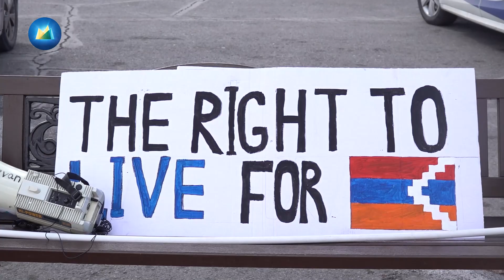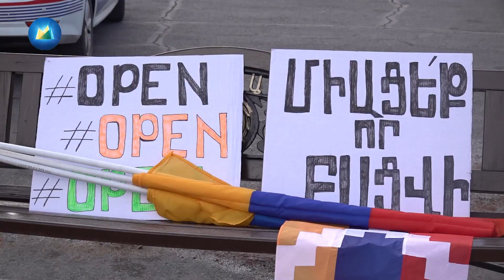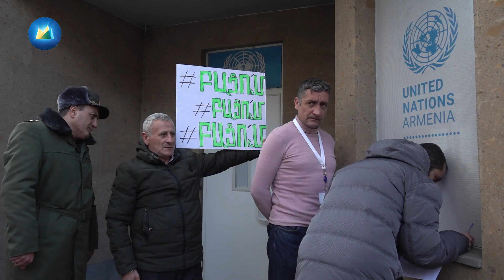Այսօր «Բացում» քաղաքացիական նախաձեռնության անդամենրը քայլերթ կազմակերպեցին մի շարք դեսպանատների առջև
Այսօր «Բացում» քաղաքացիական նախաձեռնության անդամենրը քայլերթ կազմակերպեցին մի շարք դեսպանատների, ինչպես նաև Հայաստանում ՄԱԿ-ի գրասենյակի առջև և նամակներ հանձնեցին նրանց Լաչինի միջանցքի բացման պահանջով